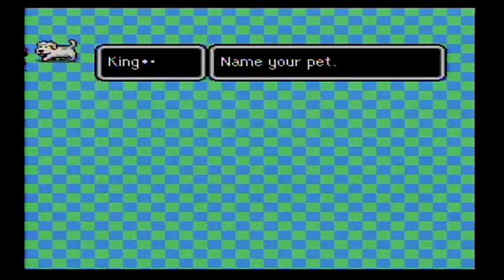Let's Play Earthbound Part 1 From the Future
Here it is everyone, a long time coming.  Let's Play 25, and to date my favorite game, Earthbound.  A lot made me feel this LP was doomed from the get, but she's finally here and hopefully you enjoy it.  It's my laptop's swansong of recording everyone!

Earthbound is the property of Nintendo